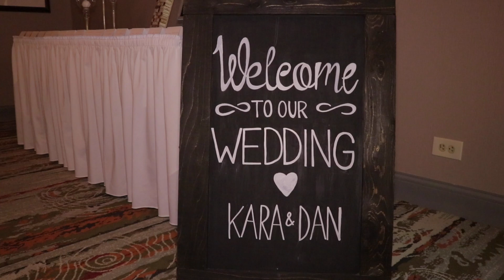Wedding day highlights